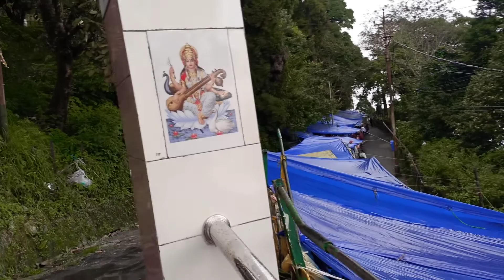Darjeeling Turist places |Family Planning | Darjeeling trip October | Part 1video | papiya's diary